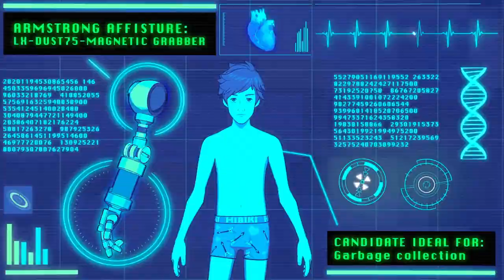MyGamer Visual Cast: Hi-Fi Rush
Gillman and Zack kick back and play the newest game that was just published by Bethesda, Hi-Fi Rush.  Kick back and enjoy and let us know what you think.